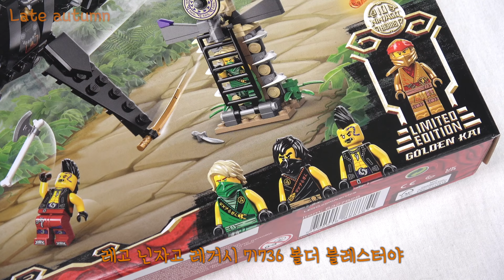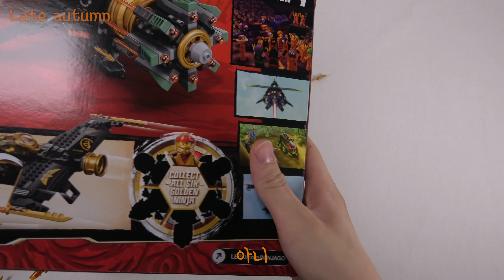레고 71736 볼더 블래스터 (Lego 71736 Boulder Blaster)